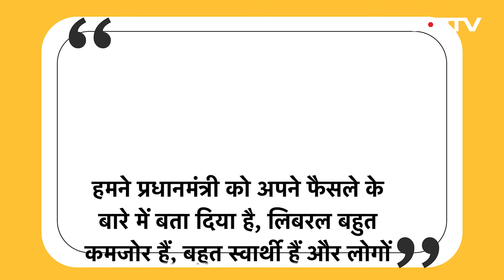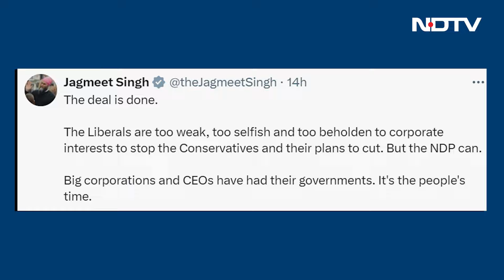Canada के PM Justin Trudeau को बड़ा झटका | जानिए क्या है पूरा मामला | Top News | Latest Updates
खालिस्तानियों के यार कहे जाने वाले Canada के PM Justin Trudeau को बड़ा झटका लगा है। कनाडा की लेफ्ट विंग न्यू डेमोक्रेटिक पार्टी यानी एनडीपी ने ट्रूडो सरकार को दिया अपना समर्थन वापस ले लिया है। NDP ने बीते ढाई साल से ट्रूडो सरकार को समर्थन दिया हुआ था और यही कारण है कि ट्रूडो सत्ता में बने हुए थे। लेकिन अब एनडीपी ने सप्लाई-एंड-कॉन्फिडेंस डील से खुद को अलग कर लिया है। सप्लाई एंड कॉन्फिडेंस एनडीपी और ट्रूडो की लिबरल पार्टी के बीच हुए समझौते का नाम है।